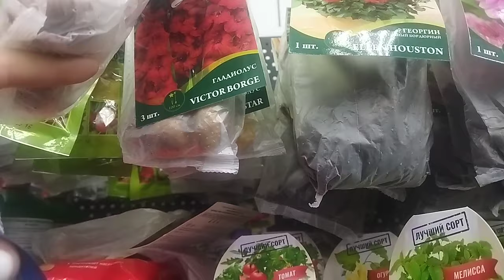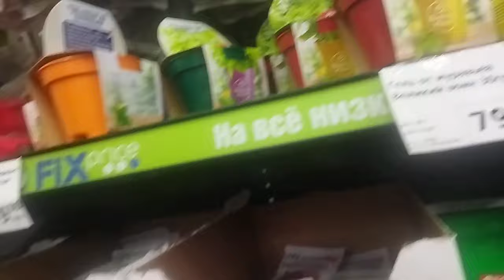Леруа Мерлен, ФиксПрайс, гладиолусы, георгины, лилии, пионы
разница цен